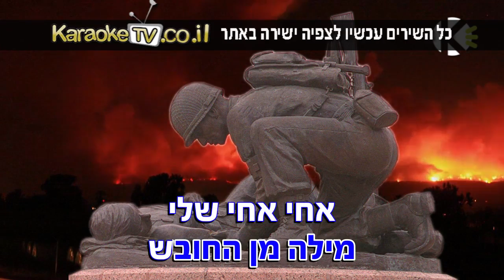בלדה לחובש - יהורם גאון - שרים קריוקי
מילים לשיר - בלדה לחובש - יהורם גאון - שרים קריוקי
מילים: דן אלמגור
לחן: אפי נצר

הם התקדמו לאט. הכל היה רגוע.
מנגד הנהר וגומא מרשרש
פתאום רעם ברק, אחד צעק: פצוע!
אני כבר בא- ענה לו החובש.
עלינו על מוקש! - צעק אז הפצוע,
אני כאן, לצידך - ענה לו החובש.

ברד של אש ניתך, ברד כבד קטוע,
מעבר לנהר, לגומא הרוחש.
הַשאירו אותי כאן - ביקש אז הפצוע,
עזוב שטויות - ענה לו החובש.
תציל את עצמך - ביקש אז הפצוע.
אני נשאר איתך - ענה לו החובש.

והם נותרו שניהם, והשדה פתוח.
והם נותרו שניהם, והם גלויים לאש.
אנחנו אבודים - מילמל אז הפצוע,
אחוז בי טוב - ענה לו החובש.
נפצעת גם אתה - מילמל אז הפצוע
עזוב, זה לא נורא - ענה לו החובש.

האש כבדה, כבדה! קשה, קשה לנוע.
רק לא להתייאש, רק לא להתייאש,
אזכור אותך תמיד - נשבע אז הפצוע.
רק לא ליפול - מילמל אז החובש.
שלך עד יום מותך - נשבע אז הפצוע.
היום הוא יום מותי - ענה לו החובש.

פתאום ענן אבק, פתאום עלתה הרוח,
וצל על הקרקע, והוא קרב, רועש.
ניצלנו! הם באים! - ייבב אז הפצוע,
אך לא שמע מילה מן החובש.
אחי, אחי שלי! - ייבב אז הפצוע.
מעבר לנהר הגומא מרשרש,
אחי, אחי שלי
אחי, אחי שלי
אחי!!!